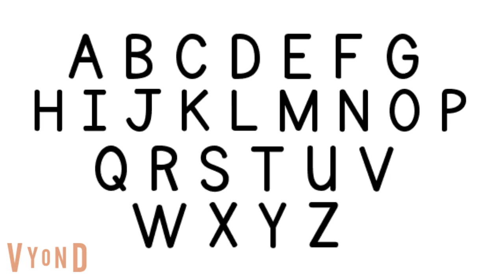If the alphabet becomes lowercase, the video ends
First video with the KG Handwriting Font since I like Bounce Patrol.